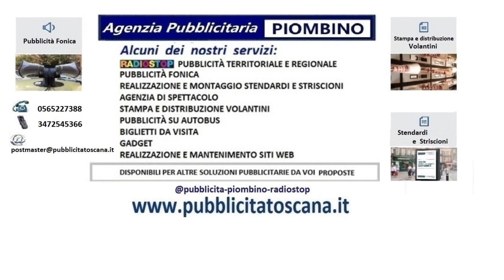vincenzo#follonica#pubblicità san vincenzo#pubblicità follonica